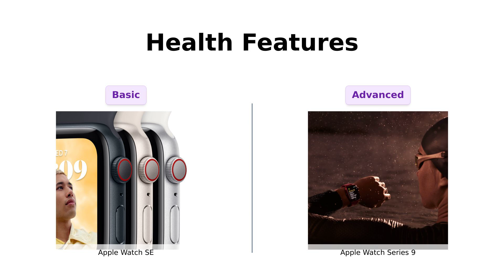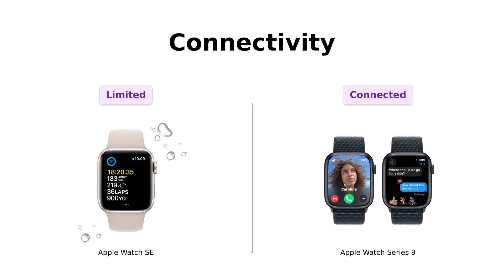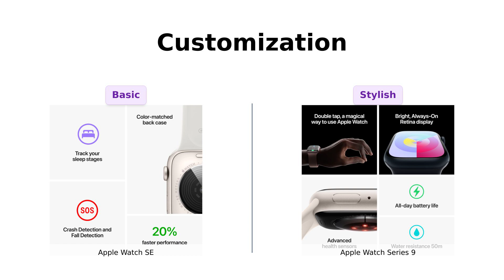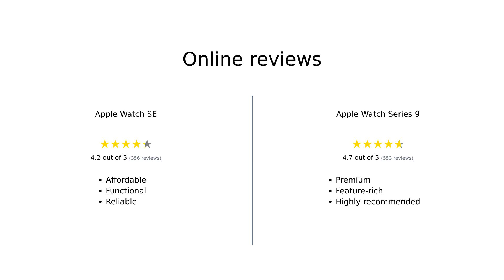Apple Watch SE (2nd Gen) vs Apple Watch Series 9 [GPS + Cellular 45mm] ⌚🔥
Compare the Apple Watch SE (2nd Gen) with Starlight Aluminum Case and Starlight Sport Band, S/M (Renewed) to the Apple Watch Series 9 with Midnight Aluminum Case and Midnight Sport Loop Discover the key differences and features of each model to help you choose the perfect Apple Watch for your needs!